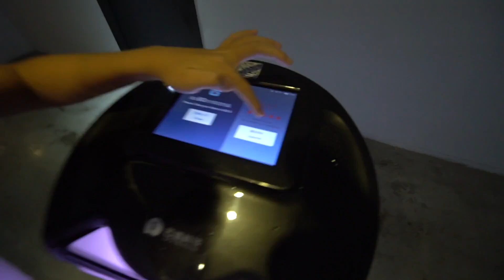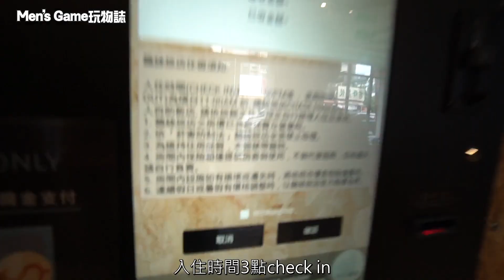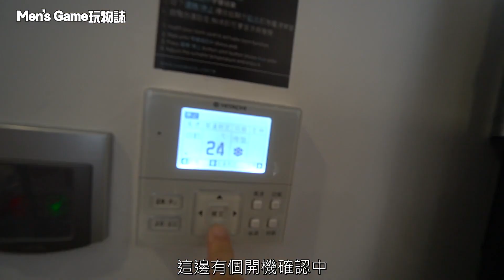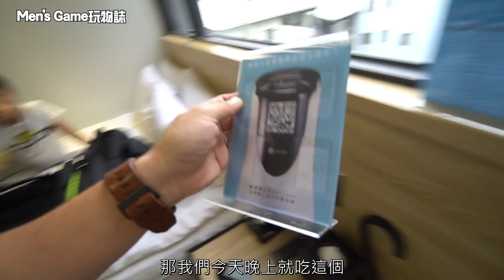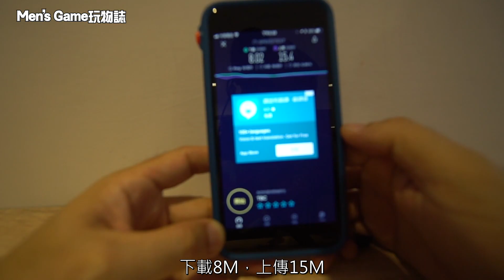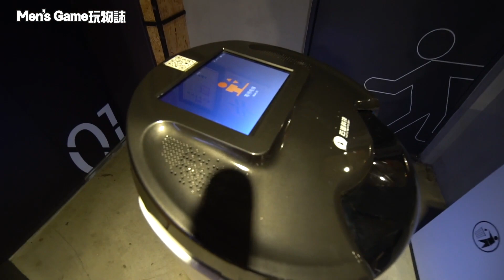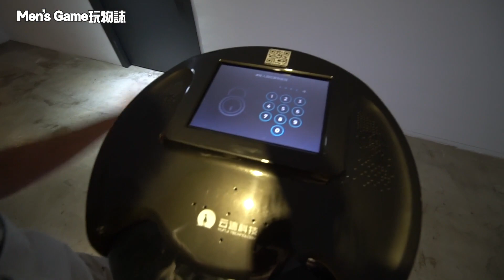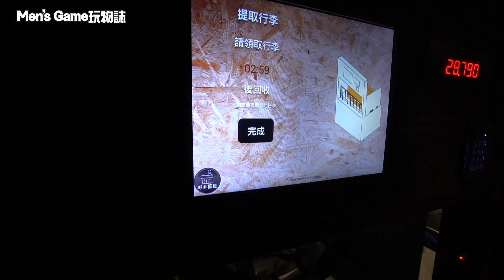太神啦！全自動無人旅館 機器人送餐服務 | 台中鵲絲旅店 背包客首選 CP值超高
地址： 407台中市西屯區福星路230號

（大陸）籌備中